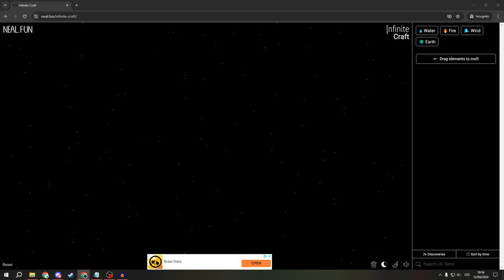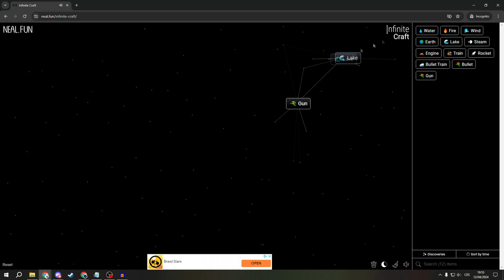How To Make Gun In Infinite Craft🔥 (2024) (Tutorial)✅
How To Get Gun In Infinite Craft